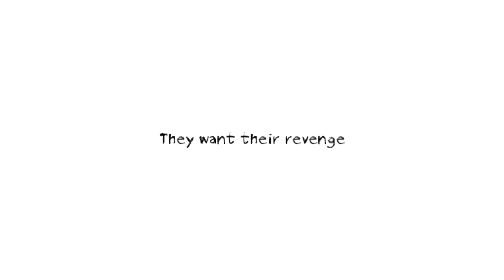Dungeon Nightmares Deutsch - Ich bin nicht allein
Let's Play Dungeon Nightmares Gameplay German Deutsch
Dungeon Nightmares Horror Game German Deutsch Gameplay

►Mein Equipment:
Mein 1.Monitor
Mein 2.Monitor
Mein Mikrofon
Mein Mikrofon-Arm
Meine Tastatur
Meine Maus
Mein Mauspad
Mein Headset
Mein Aufnahmegerät
Mein Gaming Stuhl